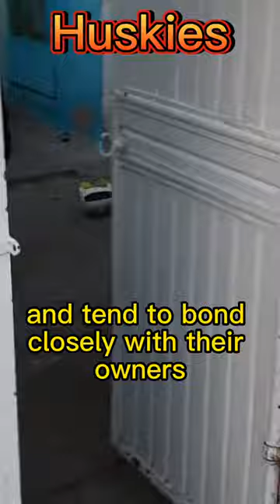Huskies (New 2023 upload)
Huskies are a medium-sized, strong and athletic breed of dog that originated from Siberia and Alaska. They typically have thick, double-layered fur that ranges in colors from black and grey to white and copper. Their eyes are usually blue or brown, and can be one of each. Huskies have an independent nature and are known for their incredible strength and endurance. They are loyal and tend to bond closely with their owners. They tend to need a lot of exercise and thrive in cold weather. Huskies are intelligent, alert, and independent, and thrive in an active home with plenty of stimulation.